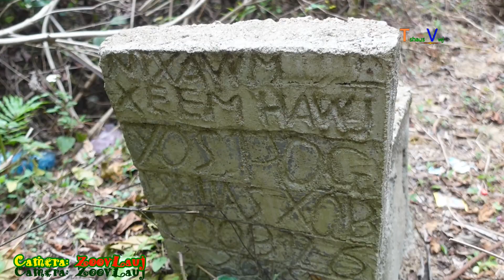Mus Saib Kuv Pog Li Lub Ntxa Thaum Tag Kis Sawv Ntxov